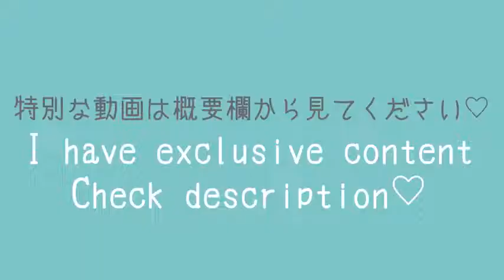Club Dress♥ Try On Haul